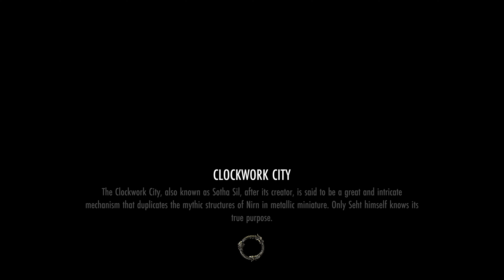The Elder Scrolls Online: Tamriel Unlimited 2019-05-04 17-59-09 4k